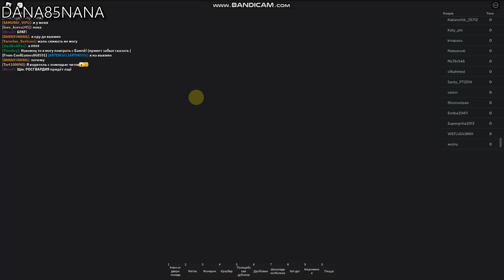Automatic Moscow Metro Roblox (Роблокс)